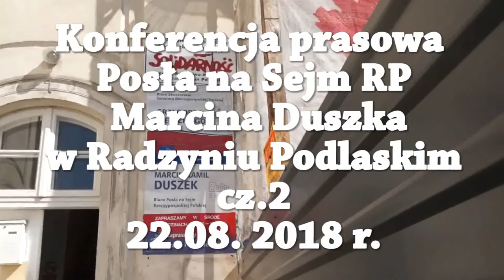Konferencja prasowa z udziałem Posła na Sejm RP Kamila Duszka w Radzyniu Podlaskim cz.2